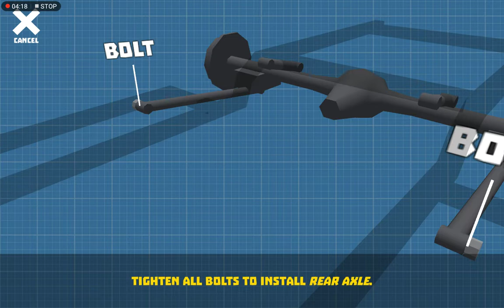Retro Garage - car mechanic (episode 2)/gaming patiya android game play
Simulator game about repair, tuning and driving vintage and oldtimer USSR cars

Become a car mechanic and repair retro cars of the USSR! Look for damaged parts, order new ones, or try to fix it yourself.

🛠 Each car consists of more than 50 parts in 3 categories: body, chassis and engine. If you wish, you can make tuning and replace part of the body and suspension parts with sports, racing and other modifications!

💵 After repair, you can sell the car or add it to your collection, as well as take part in drag races with opponents at 1/4 mile or set a lap record on the ring track.

🚗 The game features the most popular serial cars of the USSR of the 50s — 90s of the last century, which came off the conveyors of GAZ, UAZ, VAZ, ZAZ, AZLK and other Soviet car factories.